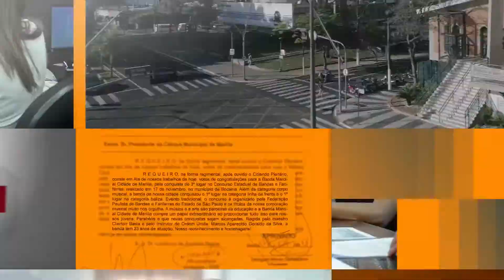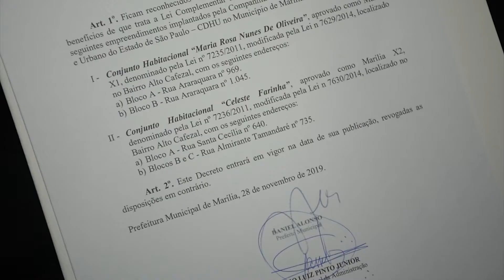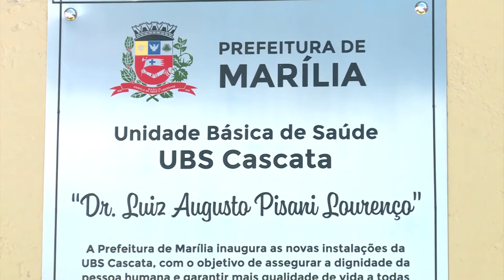JORNAL DA CÂMARA – O TRABALHO DOS VEREADORES EM BENEFÍCIO À COMUNIDADE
Veja nesta edição:

- Presidente da Câmara, Marcos Rezende tem requerimento atendido e moradores de dois conjuntos habitacionais ficam isentos do pagamento de impostos municipais.

- Pacientes ganham um novo posto de saúde. Os vereadores participaram da inauguração e conheceram a estrutura do local.

- E na última sexta-feira teve Sessão Solene. A homenagem foi ao senhor Yutaka Sasazaki.